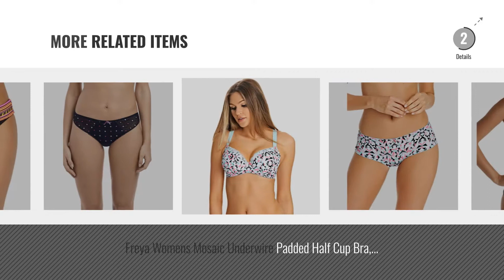Hot New Freya Women Clothing [2018]: Freya Run Wild Italini Bikini Bottom, XL, Animal Black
New! 2019 Black Friday / Cyber Monday Bottoms Deals and Updates.

Black Friday / Cyber Monday Freya Run Wild Italini Bikini Bottom, XL, Animal Black by Freya

Black Friday / Cyber Monday Freya Run Wild Idol Bikini Top, 32H, Animal Black by Freya

Black Friday / Cyber Monday Freya Run Wild Bikini Brief Swim Bottom (AS4618) XS/Black by Freya

Black Friday / Cyber Monday Freya Run Wild Underwire Halter Bikini Swim Top (AS4614) 32E/Black by Freya

Black Friday / Cyber Monday Freya Run Wild Underwire Frill Multiway Swim Top (AS4615) 36G/Black by Freya

Black Friday / Cyber Monday Freya Run Wild Underwire Frill Tankini Swim Top (AS4617) 34F/Black by Freya

Black Friday / Cyber Monday Freya Womens Mosaic Short Panty, M, Multi by Freya